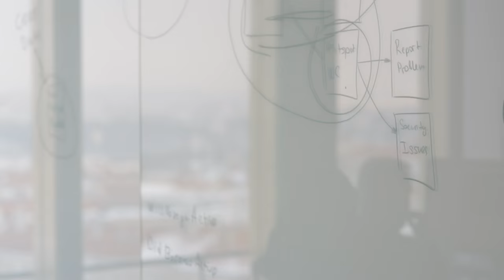We're moving! Avast packs up and moves to new headquarters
The time has come for Avast employees to pack up their laptops, potted plants, and paper clips and head for our new Silicon Valley- style headquarters in Prague.

Would you like a career at Avast?